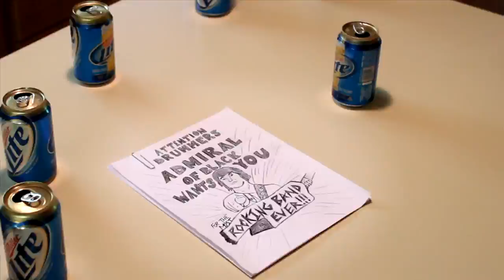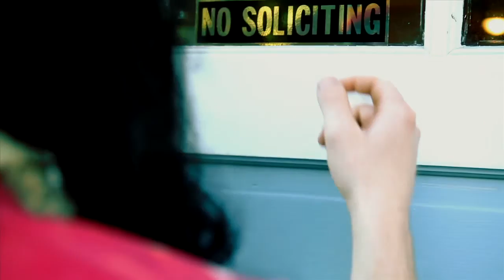ADMIRAL OF BLACK - "Dispatch" official music video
Admiral Of Black official music video for "Dispatch" off the album "Blood & Fire."
Preeminent Productions 2012